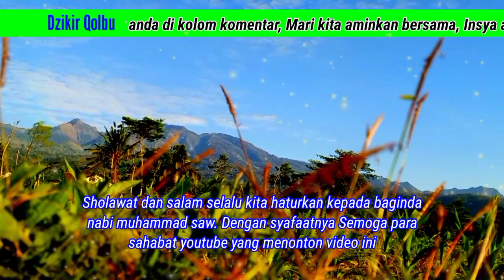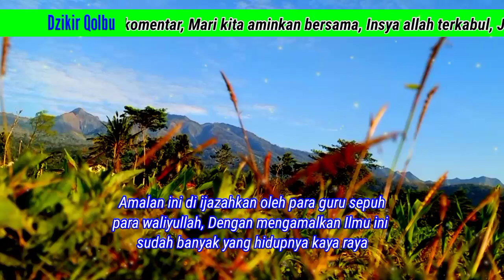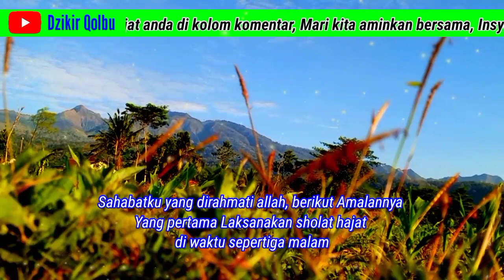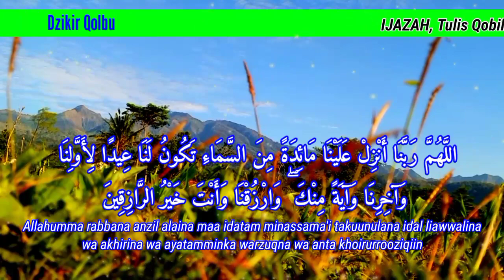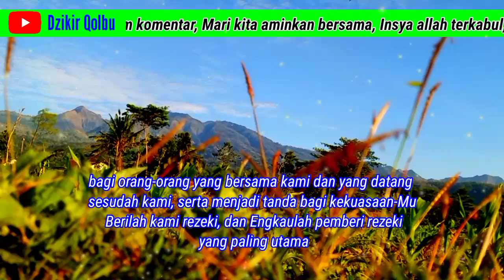ANTI MISKIN..!! PESUGIHAN TANPA TUMBAL, CARA CEPAT KAYA DENGAN CARA ISLAM